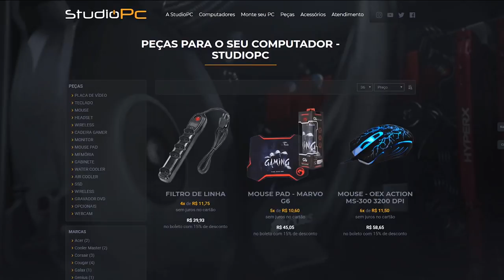GTA V: GUERRA DE PIRATAS, BATALHA NO MAR COM A GANGUE MERCENÁRIA